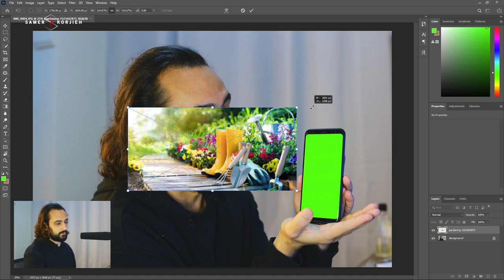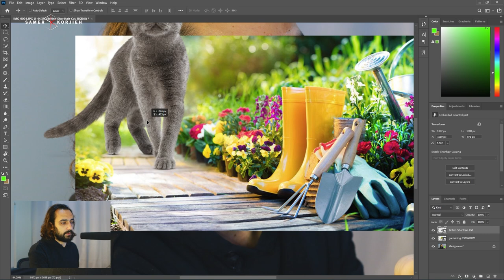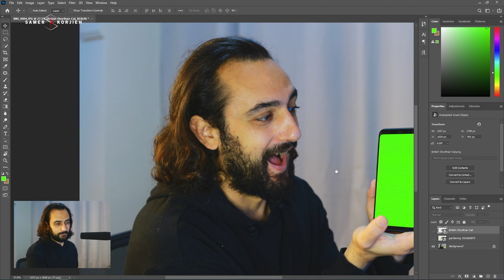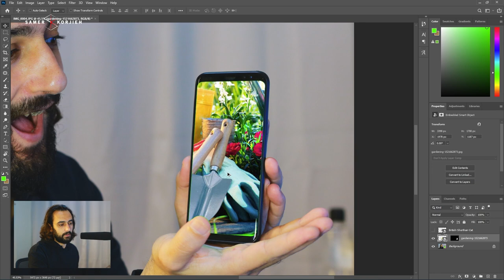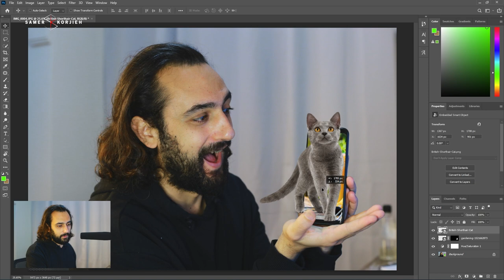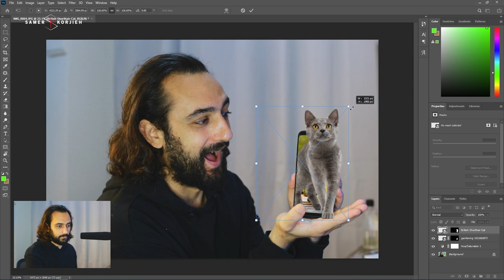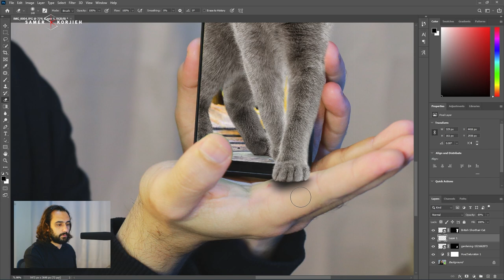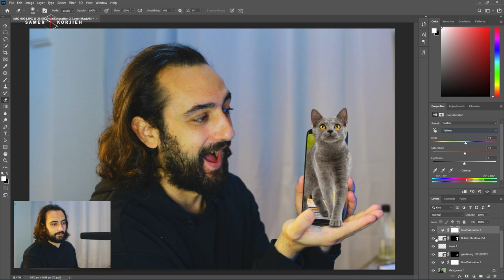تأثير ثلاثي الأبعاد - POP UP Photo 3D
تعليم الفوتوشوب
إختصارات وخدع في الفوتوشوب
طريقة عمل صورة ثلاثية الأبعاد
ثلاثي الأبعاد
صورة خارجة من الجوال
إحتراف الفوتوشوب
دروس مجانية في الفوتوشوب